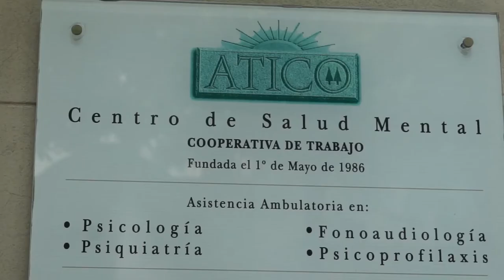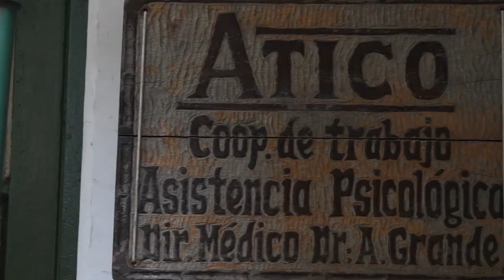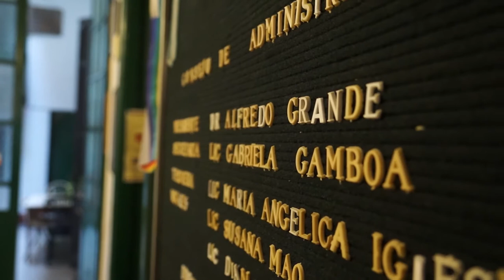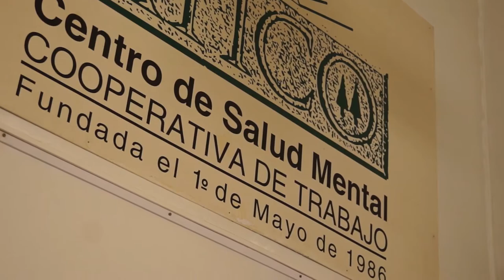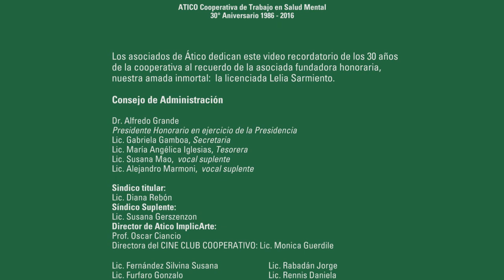ÁTICO COOPERATIVA DE TRABAJO EN SALUD MENTAL. 30 AÑOS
"Ático es como una mariposa que cabalga en el milenio".J.C. Volnovich
En el marco de nuestro Aniversario nos acompañan nuestro/as querido/as amigos y amigas Juan Carlos Volnovich, Héctor Polino, Diana Maffía, Laura Tafettani, Laura García Tuñón y Graciela Ventrici.